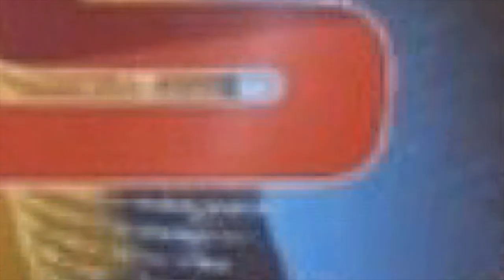ઉપલેટામાં સીવીલ હોસ્પિટલમાં આખના ડોકટર તરીકે ફરજ બજાવતા ડૉ.